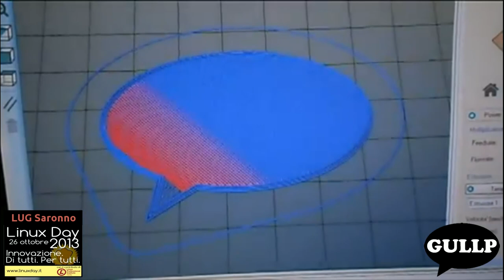Il GULLP al Linux Day 2013, organizzato dal LUG di Saronno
Grazie, LUG di Saranno!